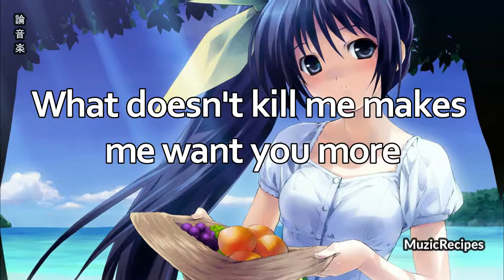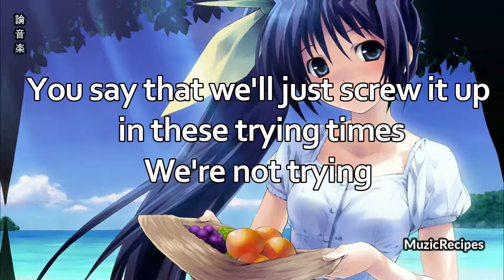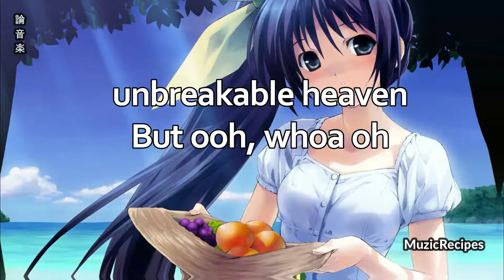「MuzicRecipes - Nightcore Taylor Swift 」→ Cruel Summer (Lyrics)🎵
✪ Song: 「MuzicRecipes - Nightcore Taylor Swift 」→ Cruel Summer (Lyrics)

I practically mixed them together to create a new masterpiece - and are used for entertainment.

With you

With you

With you

                                         ►TAGS◄